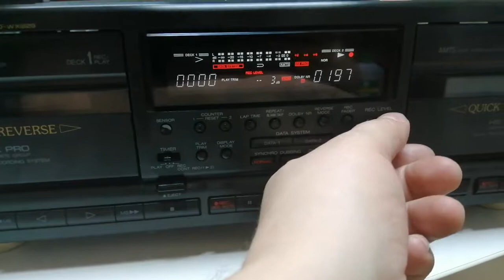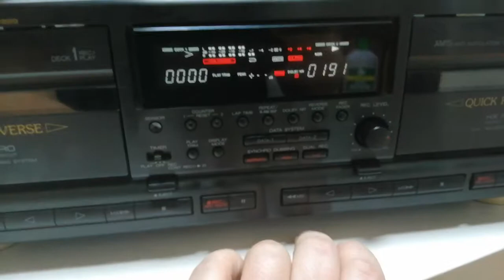AIWA AD-WX929 Tapedeck Repair Part3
Just checked Deck 2 again, had to manually work the gears and so on. Now it play, but not fast forward and reverse. Maybe the problem with the kitchen rubber i used as i didnt had the original replacement belts

Deck 2 wurde nochmals ausgebaut und kontrolliert. Im Netz hatte einer ein ähnliches Problem, da hat es wohl an einem verhakten Zahnrad gelegen, also manuell alle nochmal bewegt und siehe da: es spielt. Es hat noch Probleme beim Spulen, aber das kann auch an meinen Ersatzgummis liegen. für die Vierkantgummis habe ich Küchengummis genommen, hatte gerade nichts anderes zur Hand ;D